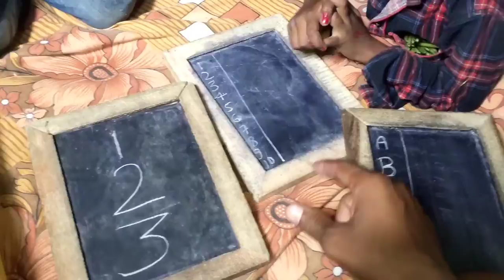Padhayi Likhayi Bilkul Nahi? | Dinbhar Khelna Hai 😬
FOLLOW ME 👉

My Tools

1. Mobile
2. Action Camera
3. Helmet
4. Mic